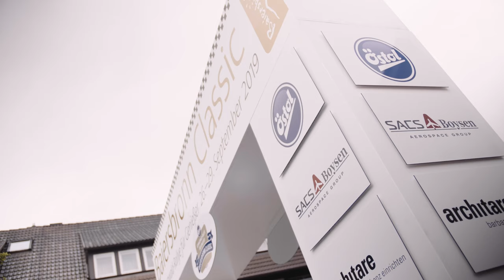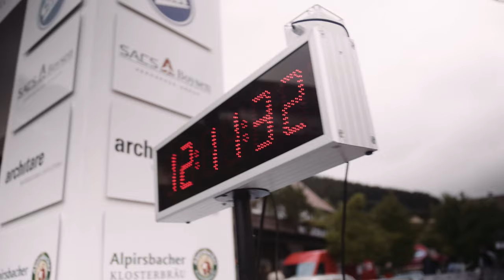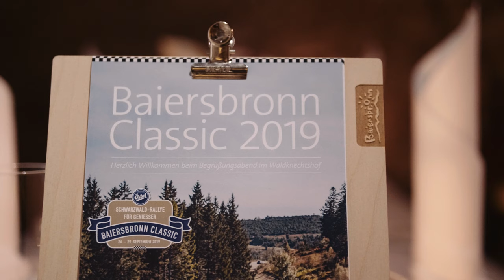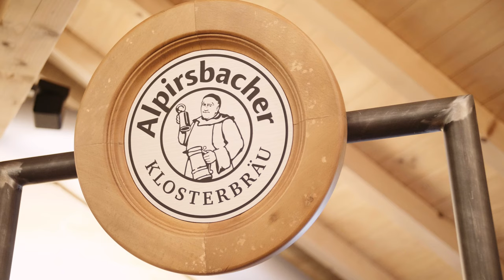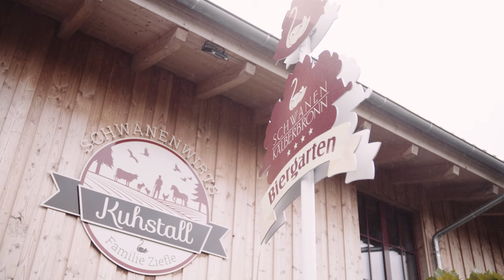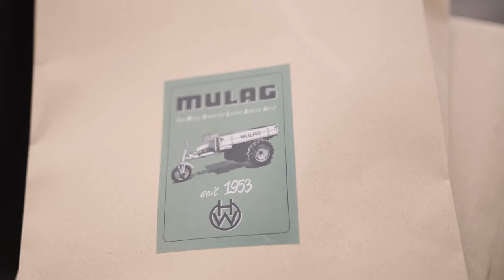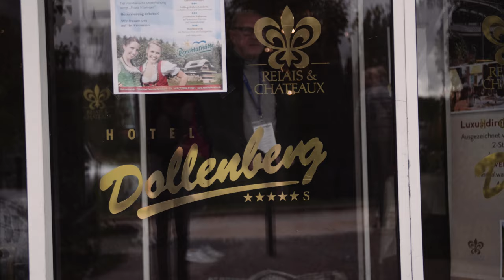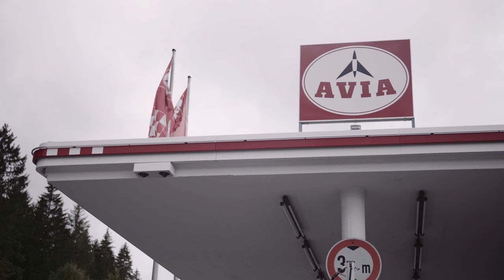Baiersbronn Classic 2019 - Oldtimer Rallye Schwarzwald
Baiersbronn Classic
Schwarzwald Rallye für Genießer